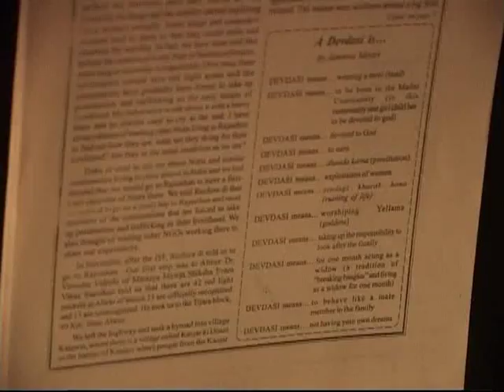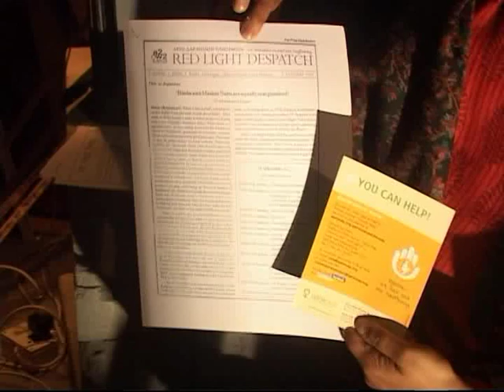'Entropic Site' Curatorial Walk with Shaheen Merali and Leena Kejriwal .mp4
A walk through the exhibition " ENTROPIC SITES" by Leena Kejriwal, a photography installation artist, by its curator Shaheen Meral. Ruchira Gupta, the activist joins them.The show is on till the 28th of February 2011, at The Shrine Empire, 7 Friends Colony West.